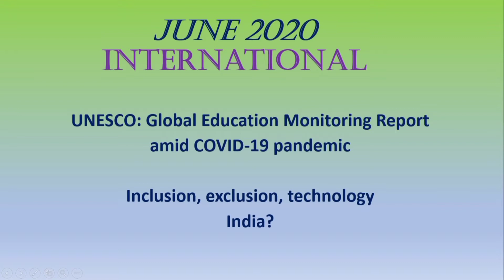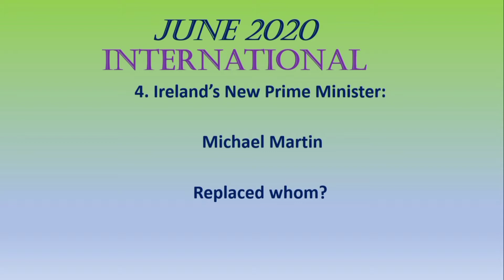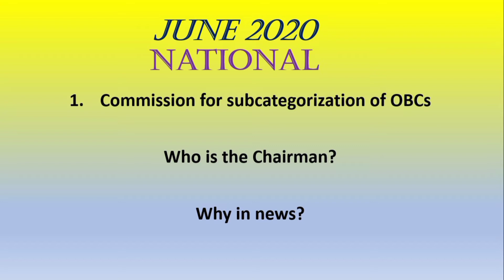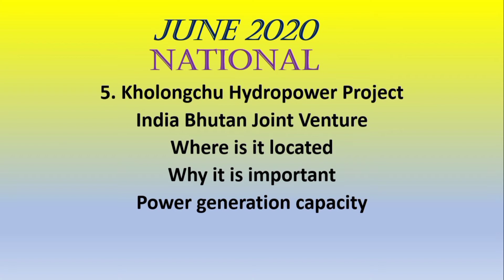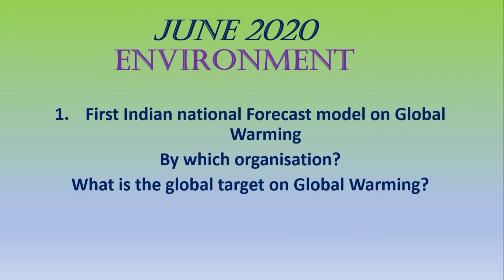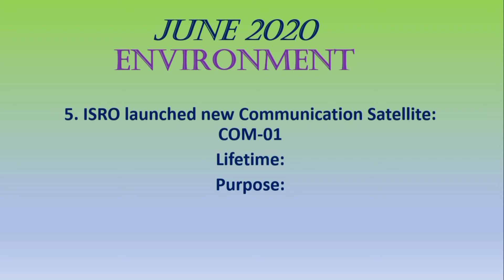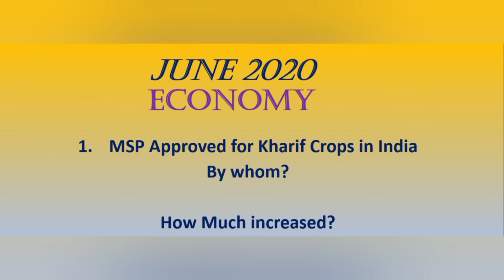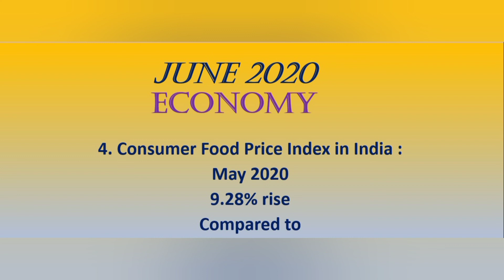Current Affairs June 2020 Part 2 for Competitive Exams||WBCS|SSC|PSC|Groupd||Rail|IBPS|Lockdown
This video explains the current events of June 2020 Part 2 important for competitive exams and general knowledge based concepts specially for exams like WBCS| PSC|SSC|Rail|IBPS|Clerkship|IBPS|UPSC. The details of current affais will be available in
বাংলা ভাষায় সাম্প্রতিক ঘটনাবলীর ওপর ভিডিও| ডব্লুবিসিএস ও অন্যান্য চাকরির পরীক্ষার জন্য প্রস্তুতি নিন। ডব্লুবিসিএস পরীক্ষার জন্য বাংলায় কিংবা প্রস্তুতি নিব।